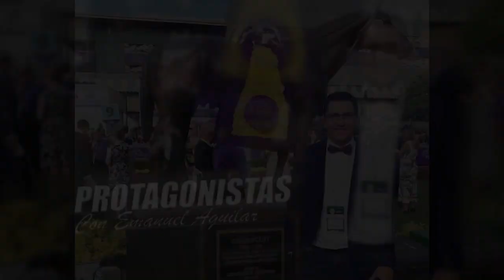Protagonistas (Cap.1) Ramón Domínguez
Comenzamos este nuevo ciclo de entrevistas llamado "Protagonistas", donde conversamos con varios de los personajes que ha tenido Breeders’ Cup durante su historia. En nuestro primer capitulo, el destacado ex jinete Ramón Domínguez,  nos habló de sus triunfos y participaciones.